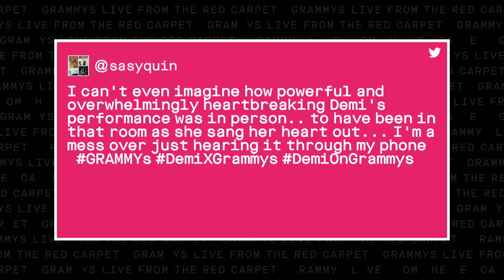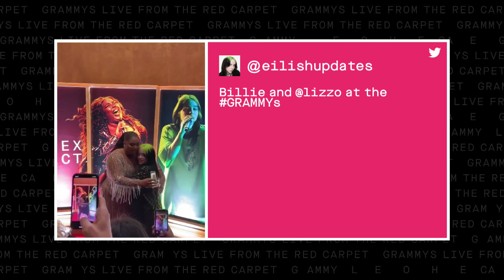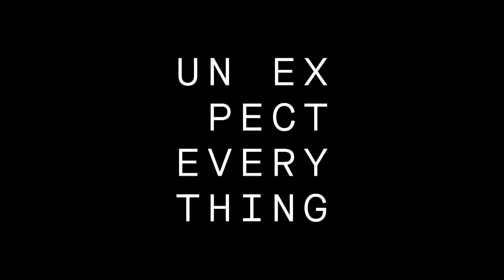2020 GRAMMY Wrap Up Show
2020 GRAMMY highlights with Billie Eilish, Lizzo, Ariana Grande, BTS, Lil Nas X and Camila Cabello.